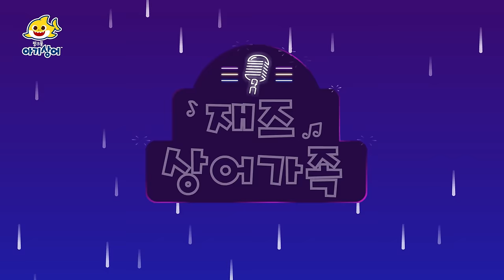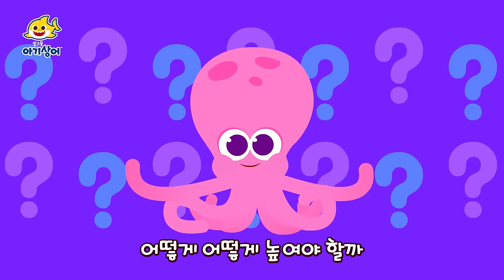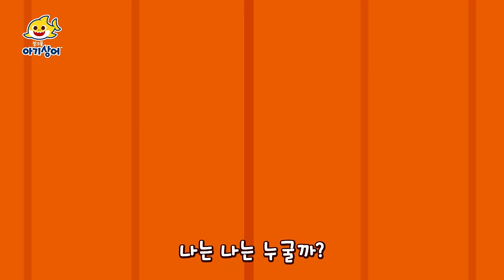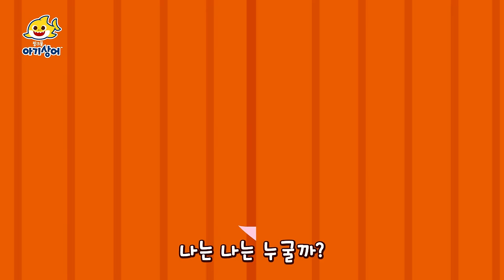뚜루루뚜루 🎶 아기상어, 비트 주세요! 🦈 | 아기상어와 노래해요 | 바른 생활습관 | 예절송 | 치카송 | 상어가족 인기 동요 모음집 | 핑크퐁! 아기상어 올리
00:00:00 아기상어와 함께 배우는 바른 생활습관
00:00:06 아기상어, 비트 주세요
00:03:18 치카송
00:04:39 응가송
00:05:49 참지 말고 응가해요
00:07:28 한여름의 아기상어
00:09:04 화가 날 땐 셋까지 세어 봐
00:10:50 알록달록 상어큐브
00:12:18 횡단보도
00:13:27 내 거 내 거 다 내 거
00:15:10 까꿍 놀이
00:16:34 길 잃은 아기상어
00:17:43 아빠가 사랑해
00:19:15 울지 말고 말해요
00:20:40 엄마가 사랑해
00:22:12 티라노 아기상어
00:23:49 미안해송
00:25:16 실수해도 괜찮아
00:26:36 고마워송
00:27:41 아기상어 (공룡탈)
00:29:06 호 해주세요
00:30:09 세균맨송
00:31:16 양치송
00:32:24 아기상어 (레고)
00:33:57 모두 제자리
00:34:55 부끄부끄 부끄러워
00:36:02 이 닦기송
00:37:05 3D 아기상어
00:38:32 배꼽 인사
00:39:46 손 씻기송
00:40:57 골고루송
00:42:01 재즈 상어가족
00:45:09 샴푸송
00:46:23 잘 준비송
00:47:27 둥근 해가 떴어요
00:48:38 상어 가족 모여라
00:49:30 내가 입을래요
00:51:14 밥이 좋아
00:52:39 밥 먹을 시간이야
00:53:51 화려한 도시의 아기상어
00:55:38 사이좋게 차례차례
00:56:58 잘 시간이야
00:58:09 내가 내가 대장
00:59:11 아기상어와 특별한 바다 친구들
01:02:15 높임말송
01:03:34 내 색깔 어디 갔지?
01:06:38 무서운 얼굴 콘테스트
01:09:29 오싹오싹 바닷속 괴물
01:12:22 최고의 짝꿍
01:15:32 아카펠라 아기상어
01:17:00 아기상어 정글 탐험
01:20:05 아기상어와 친구들의 꿈
01:21:57 국악놀이 상어가족 메이킹
01:24:00 아기상어와 99마리 상어 친구들
01:44:12 아기상어 실사 버전
01:45:33 레트로 스타 아기상어
01:47:02 치어리더 아기상어
01:48:38 8비트 아기 상어
01:50:06 아기 상어와 친척들
01:51:40 디스코 상어가족
01:53:33 오케스트라 상어가족
01:55:30 꿈꾸는 상어가족
01:57:19 1.5배속 아기상어
01:58:22 다섯 마리 아기 물고기

아기상어 올리 최신 인기 동요 보러가기!